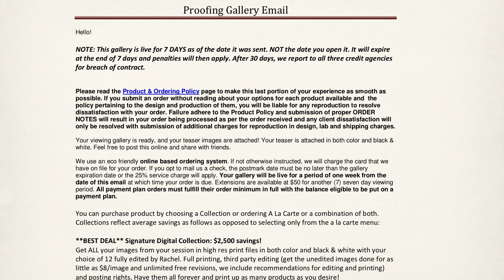How to Construct a Proofing Gallery Contract with Seán O'Riordan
Many photographers shy away from having their clients sign a contract which obligates them to buy portraits, but Seán O'Riordan doesn't hesitate. In this clip from the creativeLIVE course, Boudoir Photography, O'Riordan shares the contract they use for Rachel Stephens' boudoir photography business.